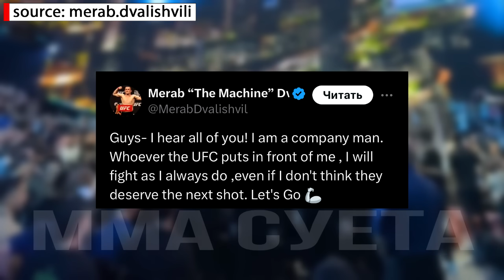Мераб ОБРАТИЛСЯ к Хабибу и Махачев! Умар Нурмагомедов БОЙ! Шон Омэлли Хамзат Чимаев Хабиб Двалишвили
Мераб Двалишвили обратился к Хабибу Нурмагомедову и Исламу Махачеву Хамзату Чимаеву. Мераб Двалишвили ответил Махачеву. Хамзат Чимаев интервью реакция. Умар Нурмагомедов новый бой. Шон Омэлли слова после боя на юфс 306. Хамзат Чимаев Роберт Уиттакер бой. Хабиб Нурмагомедов лучшие моменты.

мераб двалишвили шон омэлли полный бой.мераб двалишвили шон омэлли слова после боя.смотреть бой шон мераб на ufc 306.умар нурмагомедов.умар нурмагомедов мераб двалишвили когда бой.хамзат чимаев.хамзат чимаев бой интервью.хабиб нурмагомедов.хабиб нурмагомедов лучшее.ислам махачев.ислам махачев тренировка.